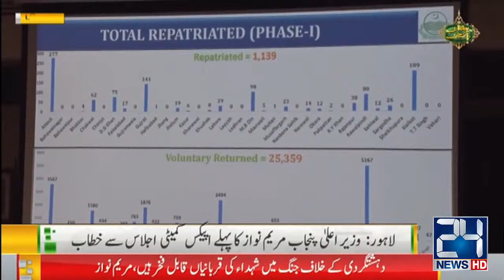Live - CM Maryam Nawaz Addresses To Apex Committee Ijlas - City 42